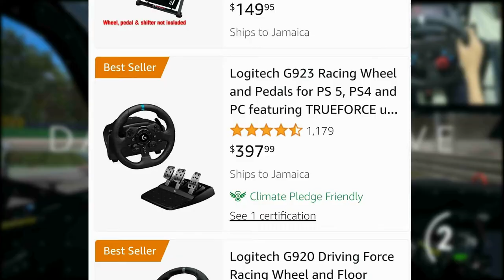Jamaica got a 5.4 million dollar driving sim.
Jamaica's new driving sim is great an all, but they make it sound like the driving sim will solve all our road accident problems. yes it can help but other measures need to be implemented with the diving sim to have positive results.